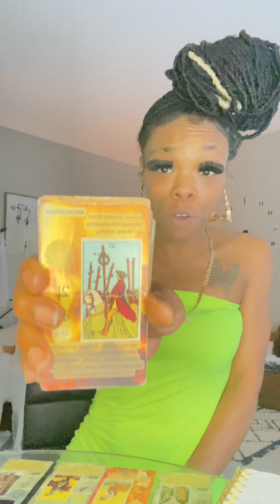Scorpios ♏️ PART 2 is coming make sure to like this video and subscribe 🤟🏾